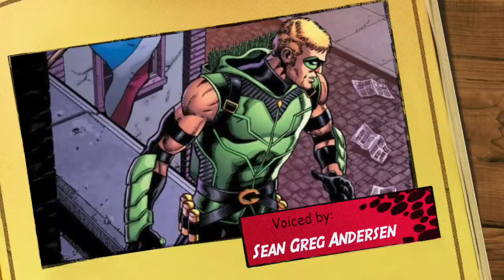Green Arrow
DC Comics Character
Voiced by:  Sean Greg Andersen VO Talent